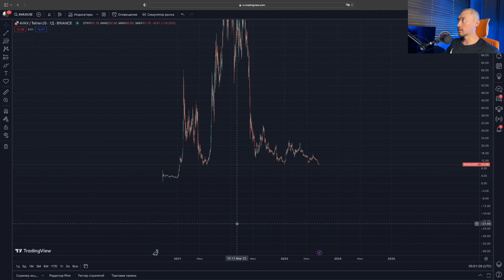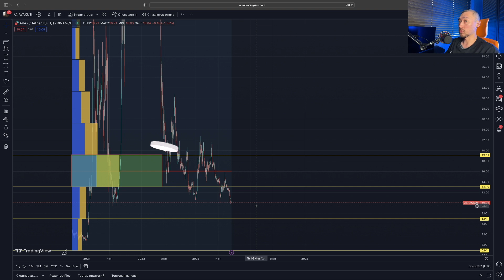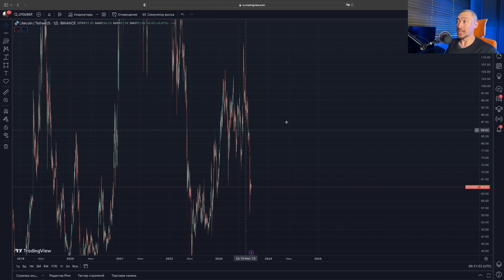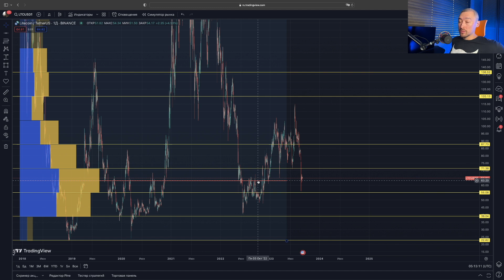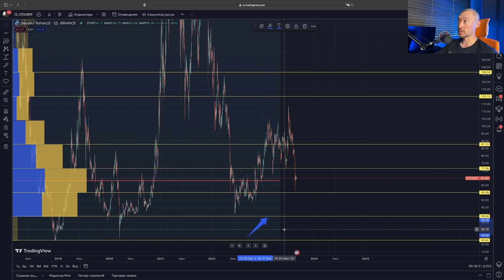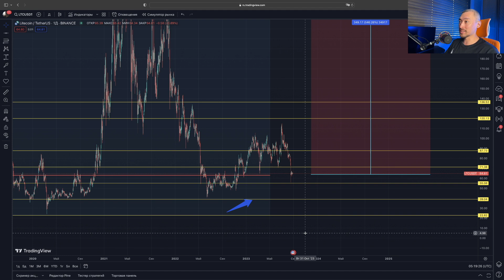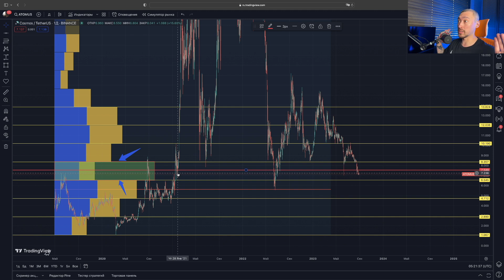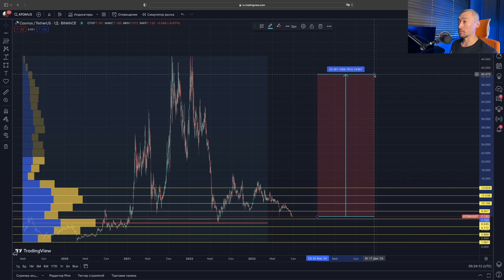АЛЬТКОИНЫ: LTC, AVAX, ATOM🚀ТЕХНИЧЕСКИЙ АНАЛИЗ: ПЕРСПЕКТИВЫ РОСТА И ПРОЦЕНТ РИСКА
00:00 - Начало
00:38 - AVAX
04:23 - LTC
09:39 - Cosmos/ATOM

Внимание! Автор канала не несет ответственности за рекламируемые ресурсы. Материалы, предоставленные в видео не являются финансовыми советами или рекомендациями. Вся информация дана исключительно в ознакомительных целях и не является призывом к действию. Вся информация в видео является лишь субъективным мнением автора и не претендует на истину. Автор не несёт ответственности за ваши решения и их последстви